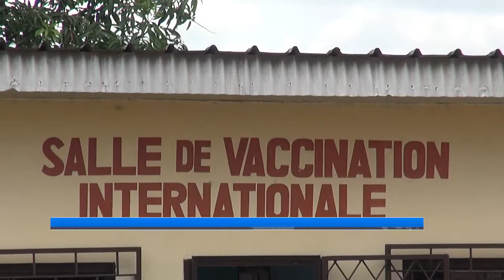LES CERTIFICATS MEDICAUX DE COMPLAISANCE